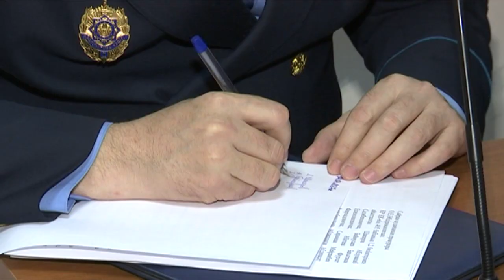В Сайраме осуждены семеро членов религиозной организации "Таблиги Джамаат"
В Сайрамском районе ЮКО осуждены семеро членов запрещенной в Казахстане религиозной организации "Таблиги Джамаат". Оглашение приговора, в котором подробно указывалась вся преступная деятельность подсудимых, заняло больше часа.